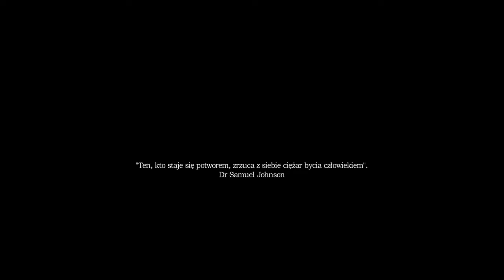Zagrajmy w Amnesia: A Machine for Pigs odc.1 - Tajemniczy telefon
Witam Was w kolejnej, drugiej części z cyklu przygodowych survival horrorów Amnesia. Amnesia: A Machine for Pig.

Akcja gry zabiera nas do sylwestra 1899 roku do Londynu, kiedy to mamy okazję wcielić się w bogatego przedsiębiorcę - Oswalda Mandusa (dalekiego kuzyna protagonisty z pierwszej części). Bohater budzi się po kilku miesiącach nękającej go gorączki, którą złapał w czasie egzotycznej wyprawy w głąb azteckich ruin w Meksyku. Pobudka jednak nie przynosi mu również niczego dobrego, bo słyszy głosy wołających go o pomoc synów, a chwilę potem otrzymuje dziwny telefon od kogoś, kto nazywa siebie „Inżynierem”. Tajemniczy jegomość informuje Oswalda, że jego synowie są zamknięci w maszynie znajdującej się pod jego domem. Nie mając większego wyboru, będąc dalej osłabionym po walce organizmu z chorobą, wyrusza synom na pomoc, zanim będzie na to za późno...

Zapraszam !